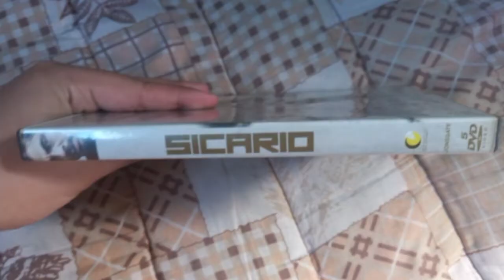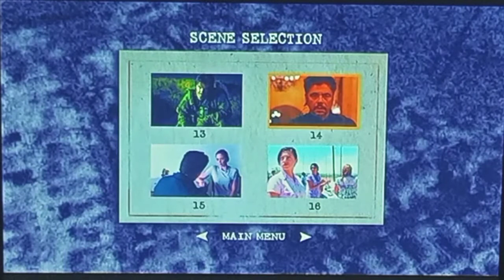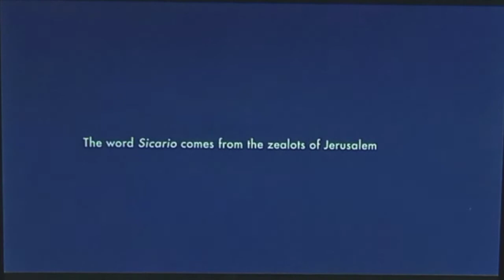SICARIO (PH EDITION) [MOVIE ONLY EDITION] - DVD Menu Walkthrough, Cover and Specs